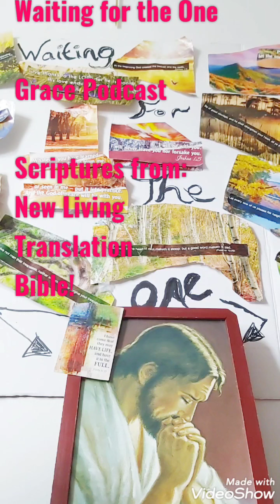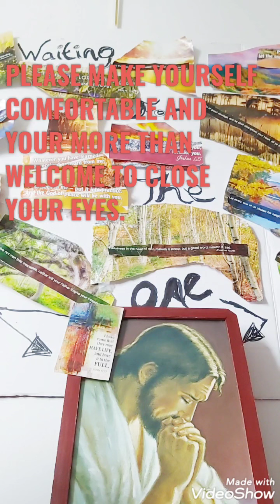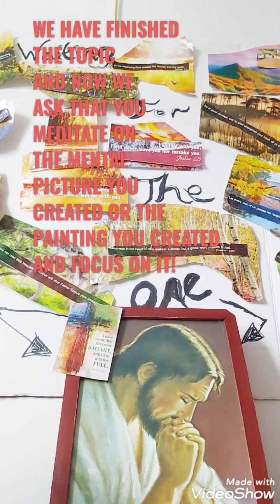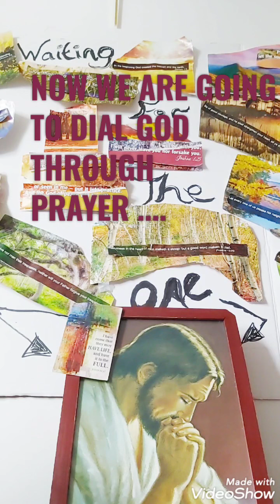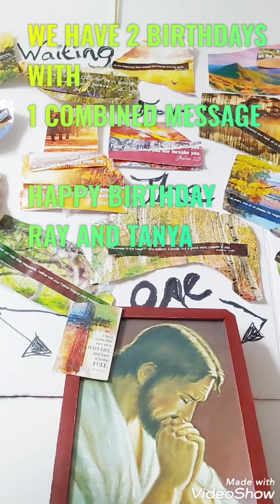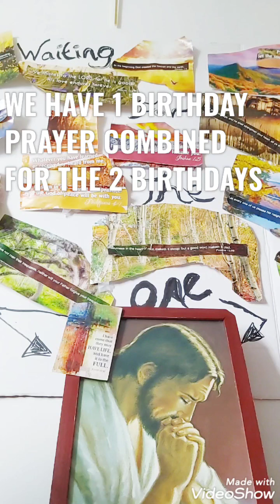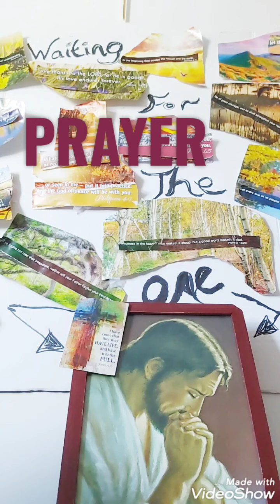NEW FORMAT IMAGERY Are You The Child God Gave This Skill Too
This Episode is under the New Format . The Category is IMAGERY. God Gave this Child a Talent Skill and What Talent did God Give You. Dialing God Through Prayer along with Birthday messages  and Birthday Prayers